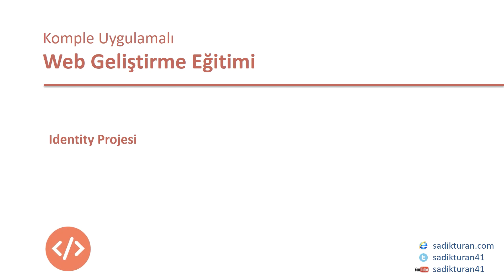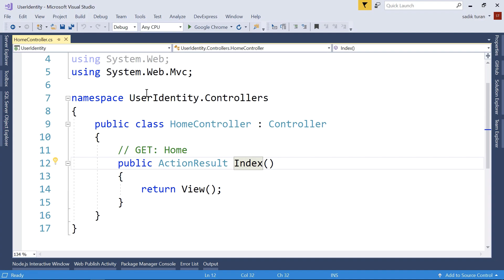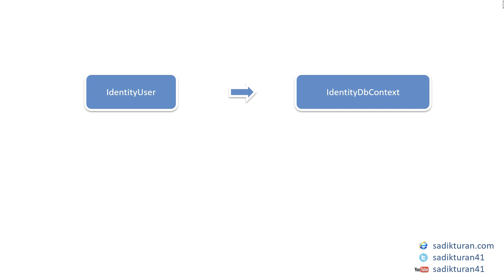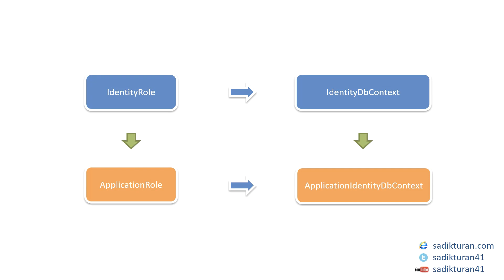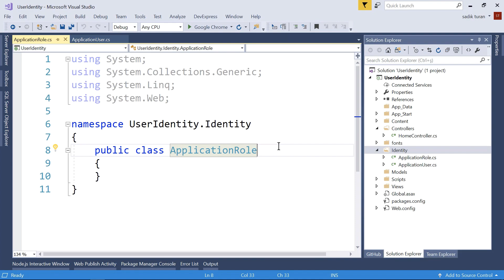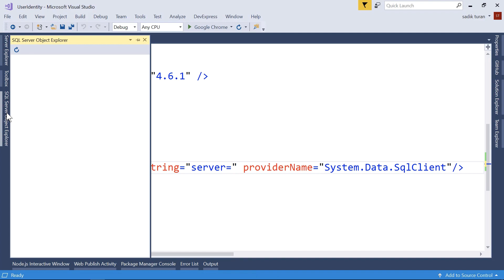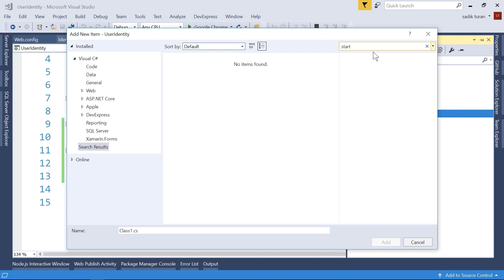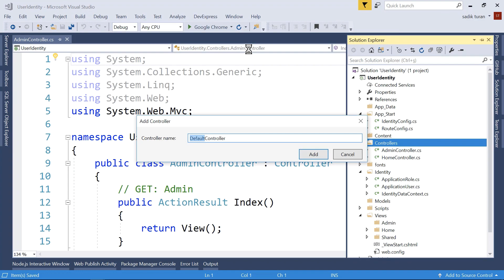41-Asp.Net Mvc Dersleri-Asp.Net Identity ile Üyelik İşlemleri-1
Asp.Net Mvc Dersleri serimizin bu dersinde üyelik işlemleri için yeni proje oluşturup asp.net identity kütüphane kurulumu yapıyoruz.

** Asp.net identity nedir?
** Asp.net identity kurulumu.

Udemy Kurslarım;